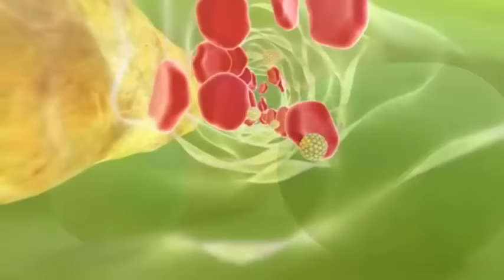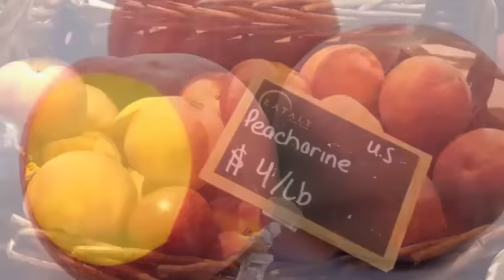Las 10 Frutas Híbridas más increibles del mundo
Las 10 Frutas Híbridas más increíbles del mundo. No son frutas mutantes, clonadas o genéticamente modificadas, en todo caso ``híbridas´´ es la palabra más aceptable. Aunque la industria prefiere que se conciban también como frutas exóticas.

Estas frutas tienen nombres muy poco comunes como Peacharine (melocotón x nectarina) o Pluot ( ciruela x albaricoque).

Son el producto de una polinización cruzada, en algunas ocasiones llamada polinización entre especies. Su estación suele ser corta. La mayoría de las variedades subsisten por sólo dos o tres semanas.

Se necesitan aproximadamente cinco años para sacar una fruta nueva al mercado. Kingsburg se localiza cerca de Fresno, California, y es uno de los mayores productores de híbridos.

COMPARTE
Y DISFRUTA DE LOS VIDEOS